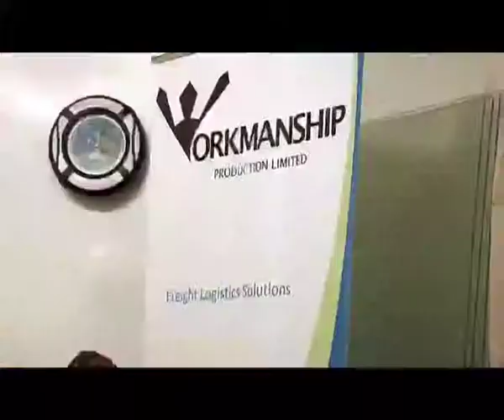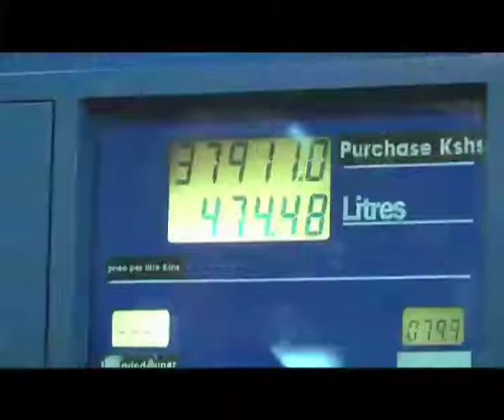Workmanship Trucking company.mp4